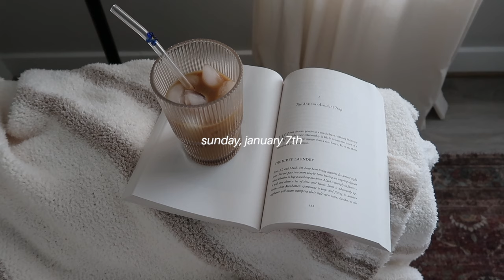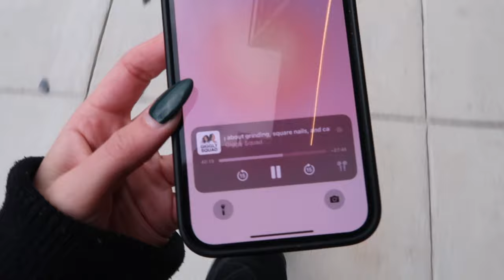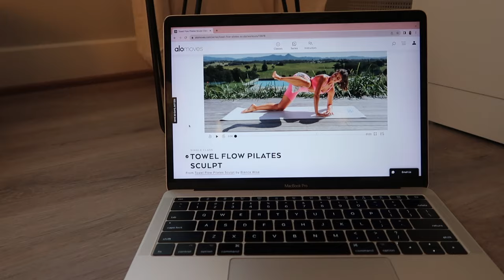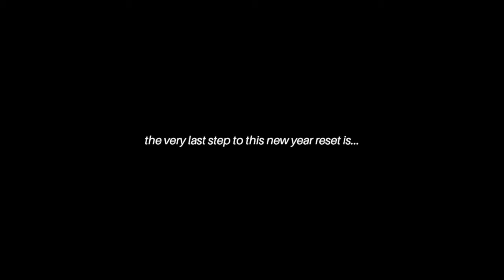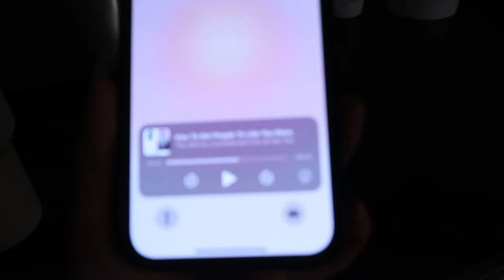*feeling like myself again* new year reset, everything shower/haircare routine, nail appt, workouts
enjoy watching!!! ily!!!

PRODUCTS MENTIONED
makeup brush cleaning mat (similar)
sephora brush cleaner
wet brush